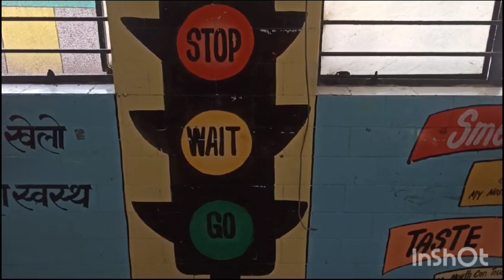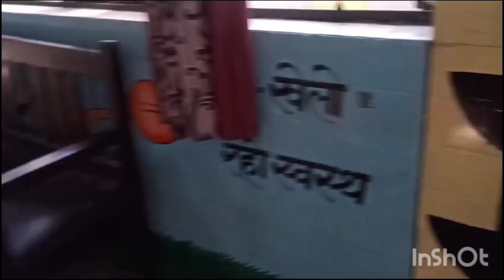ट्रैफिक लाइट activity | Traffic rules activity for kids | innovative idea | ukg students activity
In this video childrens are taking knowledge about traffic lights and rules by fun activity.